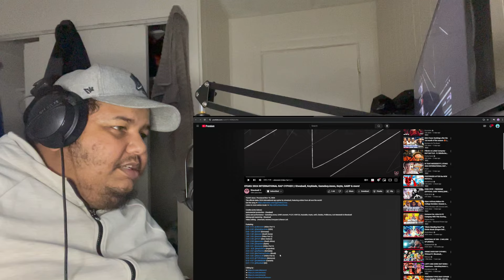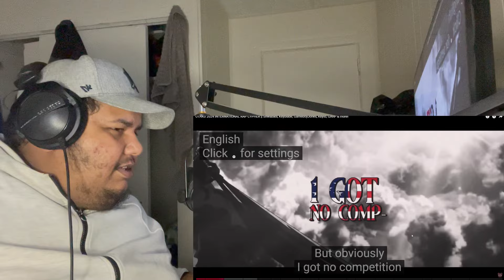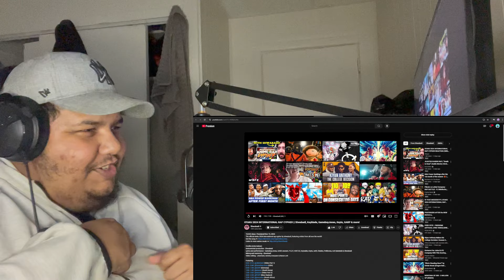OTAKU 2024 INTERNATIONAL RAP CYPHER || Shwabadi, Keyblade, GameboyJones, Keyto, & more (REACTION)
REACTING TO OTAKU 2024 INTERNATIONAL RAP CYPHER || Shwabadi, Keyblade, GameboyJones, Keyto, GARP & more!